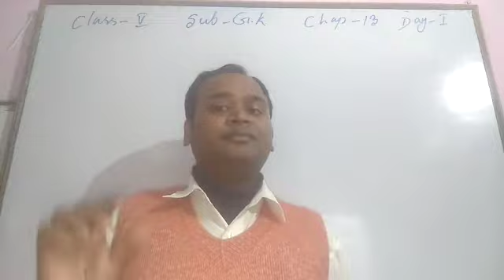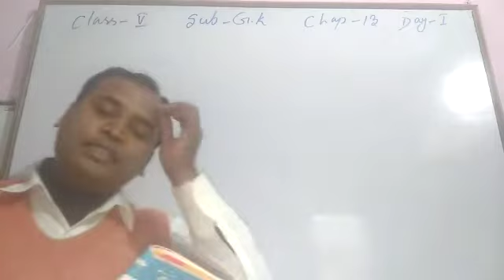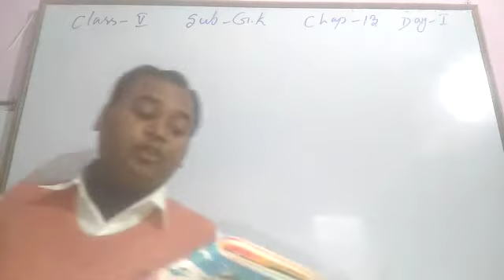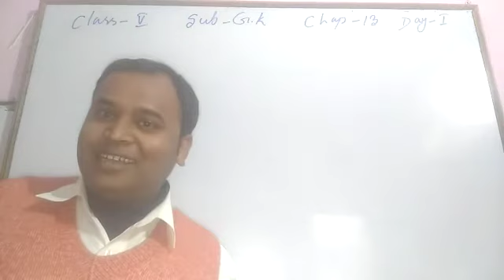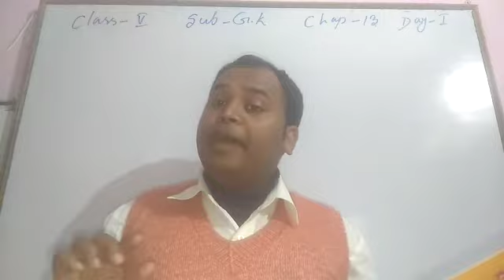Class - 5, Subject :- General Knowledge, Chapter - 13, Topic - National sports 26/12/2020